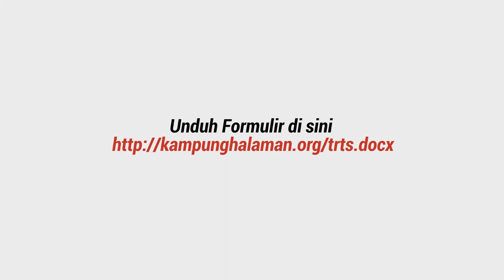Bikin Video & Photo Story dg tema Pekerja Rumah Tangga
Teman Remaja Teman Setara adalah program dari lembaga Non Profit Yayasan Kampung Halaman dengan Organisasi Perburuhan Internasional/ILO Tujuan program ini adalah untuk mengajak kamu, para remaja, untuk berkolaborasi dalam mempromosikan kondisi pekerjaan yang layak untuk
Pekerja Rumah Tangga/Pekerja Rumah Tangga Anak (PRT/PRTA) yang bekerja di rumah atau lingkunganmu.

Persahabatan dan pengalaman seru yang inspiratif atau peristiwa unik dan lucu antara kamu dan PRT/PRTA di rumah akan menjadi ide-ide cerita yang akan kita produksi bersama menjadi video dan foto. Seperti Limbuk dan Cangik, dua tokoh wayang yang menjadi duta TRTSS, mereka adalah sahabat baik dan teman setara bagi putri-putri dan permaisuri raja.

Kegiatan workshop dan beasiswa produksi video dan foto ini akan dilakukan di 2 kota yaitu Jakarta dan Makassar. Di tiap kota kami akan memilih 40 proposal (20 proposal video dan 20 proposal foto) untuk mengikuti workshop dan pitching ide. Hanya 2 (dua) ide video dan 2 (dua) ide foto dari tiap-tiap kota yang akan dipilih untuk mendapatkan beasiswa produksi.

4 karya dari Jakarta dan 4 karya dari Makassar akan diluncurkan dan ditonton oleh publik Indonesia dan dunia pada Hari Dunia Menentang Pekerja Anak pada bulan Juni 2015 di Jakarta.

Info @temansetara | FB Page: Teman Remaja Teman Setara

Multimedia by @jryouthcoop